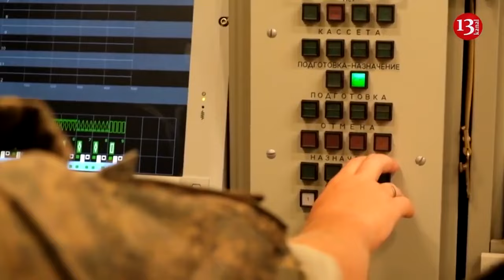Strong fire in sewing factory in Moscow - Residents are evacuated